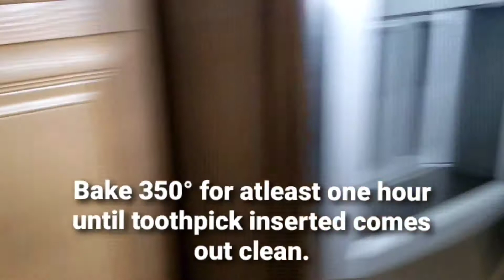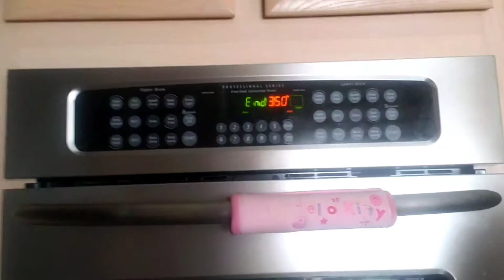"Best Banana Bread w/chocolate chips recipe"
I love baking and it happen to be that banana bread  is one of my favorite, and its great pair with coffee and ice cream. Nothing beat homemade bake goods.😋😘💕And its super moist...